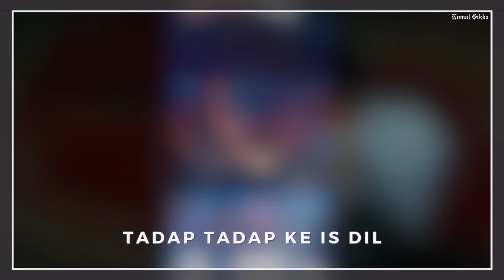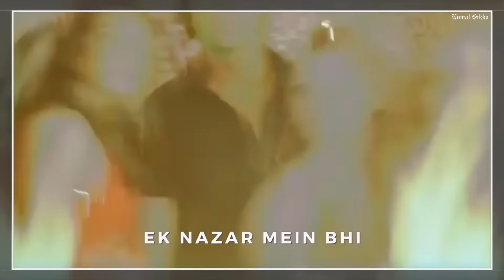In The Loving Memory Of Our KK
KK The person who's voice made our life happier and romantic.
He will be missed everytime.
May his soul rest in piece.